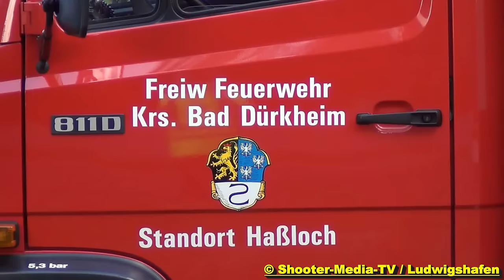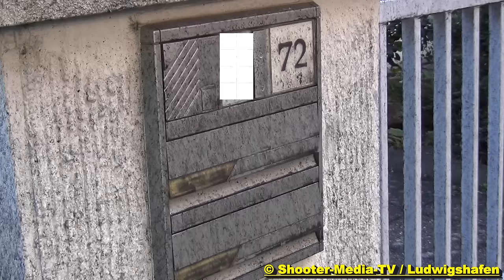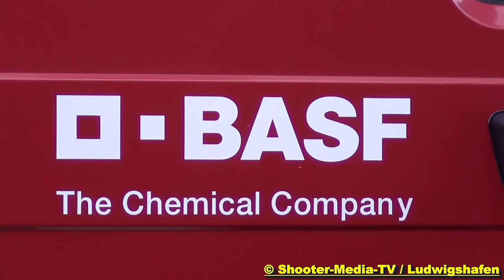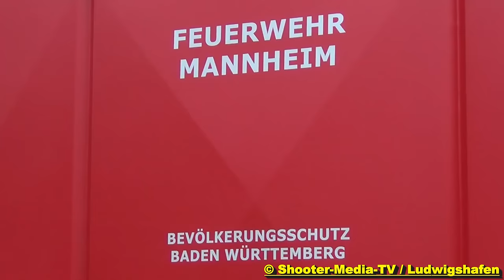❌ SPEZIAL ❌ | Großdokumentation | 🔥 Ludwigshafen Großbrand 🔥 | Flammenhölle | Alle Seiten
LUDWIGSHAFEN - 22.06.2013: Industriebrand, mega Großeinsatz, Feuerwehren kämpfen gegen die massiven Flammen.
INTERNATIONAL: Industrial fire, mega large-scale operation, fire brigades fight against the massive flames.

 Großdokumentation spezial vom Großbrand in Ludwigshafen. Alle Seiten, alle Bilder incl. von der Parkinsel und der Hafenstraße mit Interview. 40 Minuten Video, die sich lohnen ganz anzusehen mit allen Informationen zum und rund um den Einsatz herum.

Am Samstag den 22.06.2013 kam es zu einem Großbrand in Ludwigshafen in der Hafenstraße auf der dortigen Parkinsel. Es brannte ein Styropor-Granulat in einer Lagerhalle der BASF.
Ein Großaufgebot an Feuerwehren und anderen Hilfsorganisationen versuchten den Großbrand verbunden mit einer riesigen Rauchwolke in den Griff zu bekommen.

Das Video zeigt verschiedene Einsatzabschnitte des kompletten Samstags.
Alle Ansichten und Bilder von diesem Großeinsatz sind in dieser Dokumentation sichtbar und die wichtigsten Fakten zum Brand sind am Ende im Video eingefügt lesbar.
INTERNATIONAL:
Large documentation special from the big fire in Ludwigshafen. All pages, all pictures incl. of the Parkinsel and the Hafenstraße with an interview. 40-minute video that is worth watching in its entirety with all the information about and around the mission.

On Saturday, June 22, 2013, there was a major fire in Ludwigshafen on Hafenstrasse on the Park Island there. Styrofoam granulate caught fire in a BASF warehouse.
A large contingent of fire brigades and other aid organizations tried to get the major fire under control with a huge cloud of smoke.

The video shows different operational sections of the entire Saturday.
All views and images of this large-scale operation are visible in this documentation and the most important facts about the fire can be read at the end of the video.

©Shooter-Media-TV/Stuttgart - 06/2013 - Ludwigshafen - Full HD

[E] = Einsatz
[Ü] = Übung
[S] = Sonstiges
[Jf] = Jugendfeuerwehr

Ereignis- und Filmdatum:
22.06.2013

Eingesetzte Hilfs- und Rettungskräfte:
Feuerwehr Ludwigshafen
Feuerwehr Mannheim
Feuerwehr Speyer
Feuerwehr Worms
Feuerwehr Meckenheim
Feuerwehr Bad Dürkheim
Feuerwehr Neustadt an der Weinstraße
Werkfeuerwehr BASF
Rettungsdienst Ludwigshafen
Polizei Ludwigshafen
THW Ludwigshafen
[Da mir keine Liste aller beteiligten Organisationen des Großbrands vorliegt, bitte melden wenn hier noch weitere Wehren im Einsatz waren]

Verletzte:
0

Genaue Örtlichkeit:
Ludwigshafen in Rheinland-Pfalz / Auf der Parkinsel in der Hafenstraße